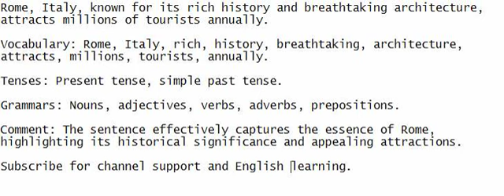Rome, Italy, known for its rich history and breathtaking architecture, attracts millions of tourists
Concentrate and echo my words - endeavor to comprehend the sentence, write it down, to enhance your English abilities.

Rome, Italy, known for its rich history and breathtaking architecture, attracts millions of tourists annually.

Vocabulary: Rome, Italy, rich, history, breathtaking, architecture, attracts, millions, tourists, annually.

Tenses: Present tense, simple past tense.

Grammars: Nouns, adjectives, verbs, adverbs, prepositions.

Comment: The sentence effectively captures the essence of Rome, highlighting its historical significance and appealing attractions.